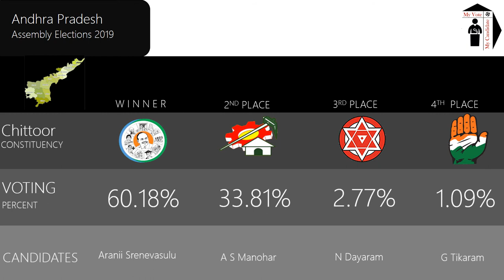Chittoor Assembly Constituency